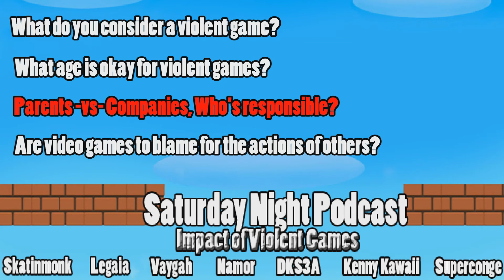Podcast 2 :: Impact of Violent Games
We discuss the effect Violent Games have on younger generations. Are they really to blame for others actions?